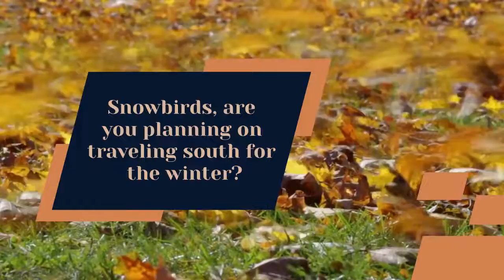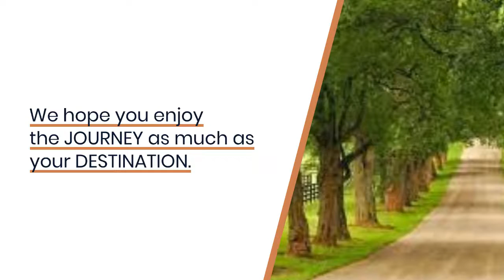Best Western Corbin Inn, Kentucky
Be Our Guest in Corbin, Kentucky ~ Relax, Recharge, and Reconnect